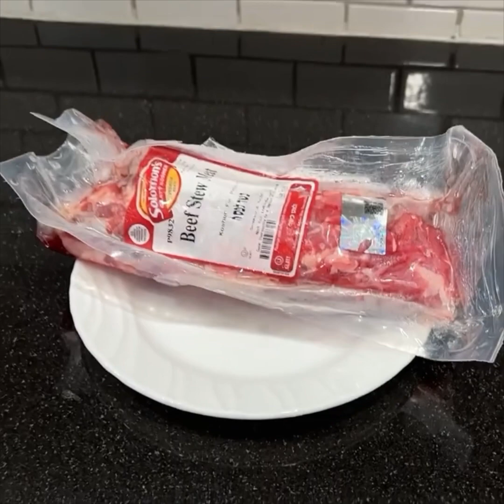מרק לראש השנה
רכיבים:
כ-500 גרם בשר
1 קופסת חומוס
3 גבעולי סלרי
1/2 דלעת
2 בטטות
1 כפית קינמון
1/2 כפית כורכום
2 כפות סוכר
1/2 כפית מלח
1/4 כפית פלפל לבן/שחור
1 צרור כוסברה

לחץ על הקישור - הסרטונים שלי ביוטיוב, עמוד הפייסבוק שלי, הספרים שלי באמזון ועוד ועוד...

מידע על סרטון:
משך: 06:34

מרק_לראש_השנה_הדרכה.mov